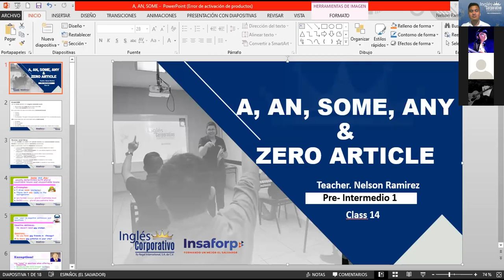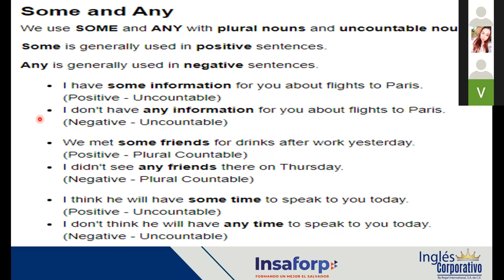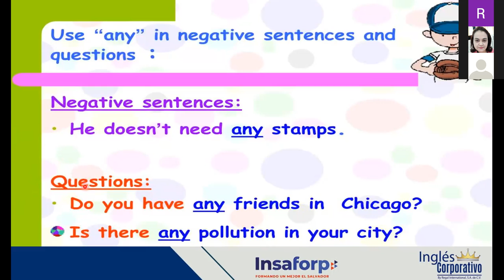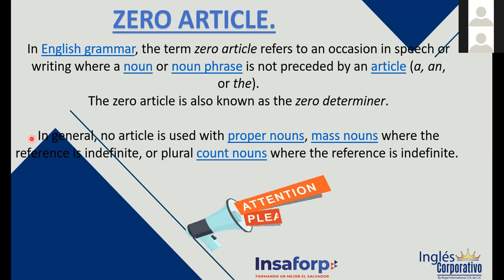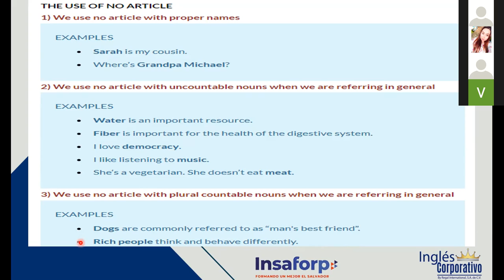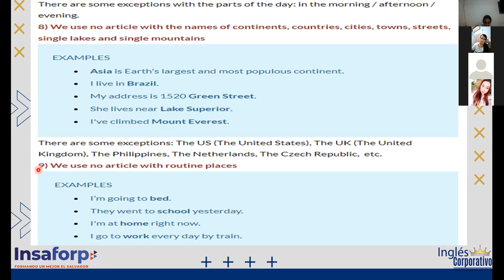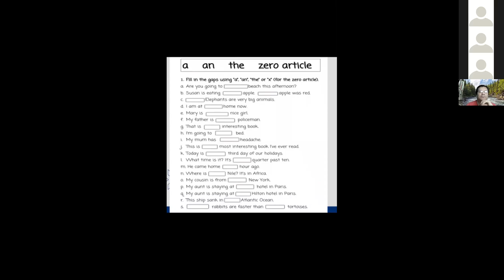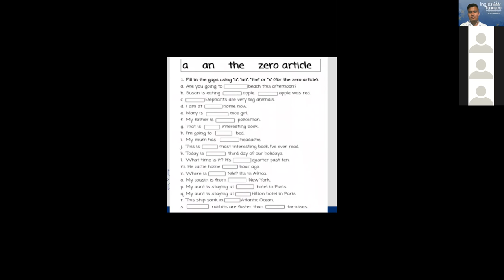Ingles Corporativo- VIDECONFERENCE #14 " THE ARTICLES (A, AN, SOME, ANY & ZERO ARTICLE)"